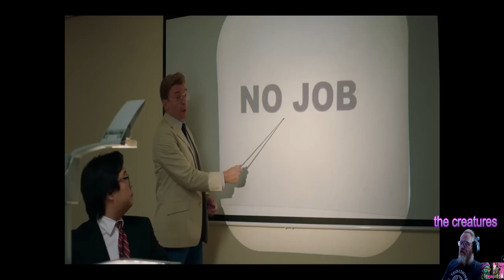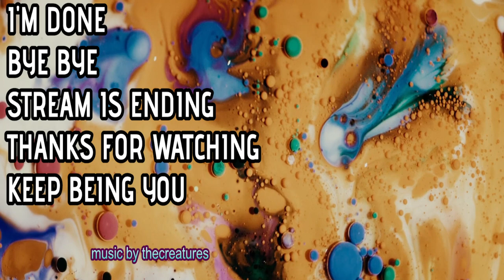Next Goal Wins Reaction Trailer